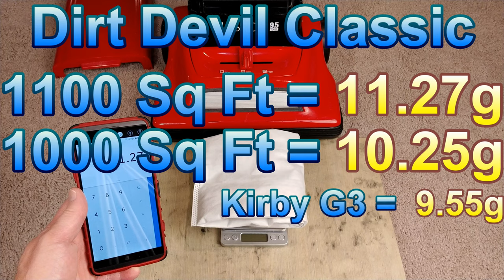1994 Dirt Devil Classic Whole House Carpet Cleaning With Weighed Results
Great performance from this 25 year old machine. Even keeps up with older Kirbys.